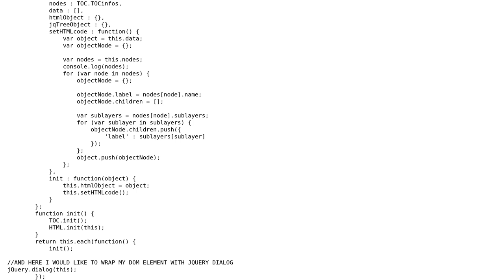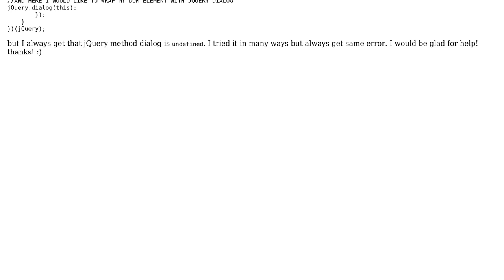Using jquery plugin in another jquery plugin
With thanks & praise to God, and with thanks to the many people who have made this project possible! | Content (except music & images) licensed under CC BY-SA | Music | Images & others | With thanks to user Yuriy Rozhovetskiy user Krystian and the Stack Exchange Network Trademarks are property of their respective owners. You are responsible for your own actions.